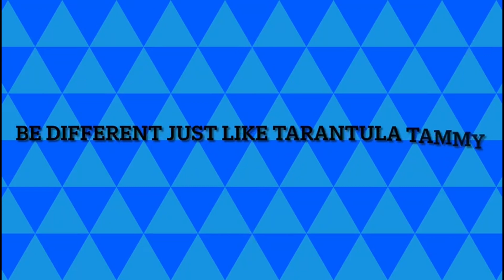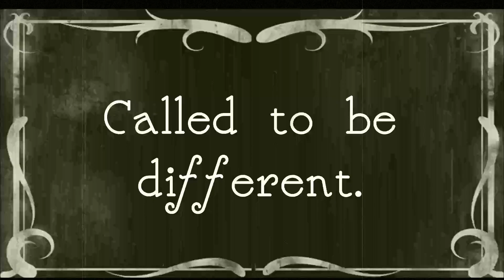Cactusville Day 1 - Called to Be Different